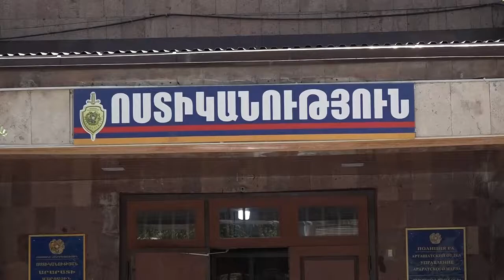Համակեցության կանոնները խախտած Արտաշատի բնակիչը տուգանվել է